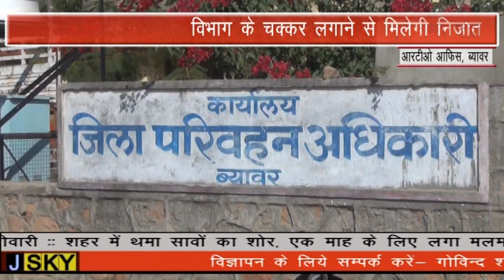BEAWAR JSKY NEWS 14 DEC 2018